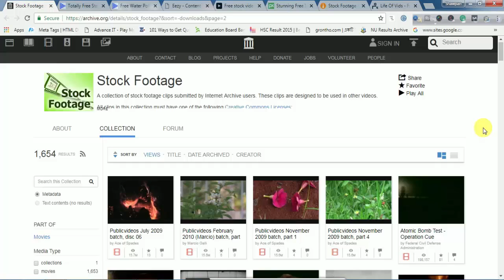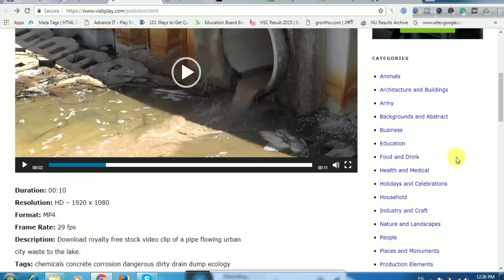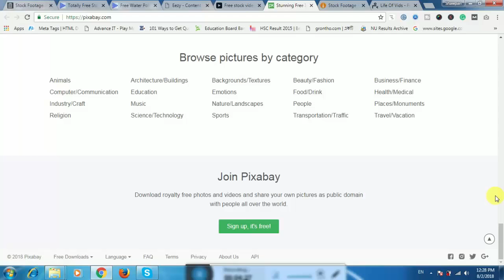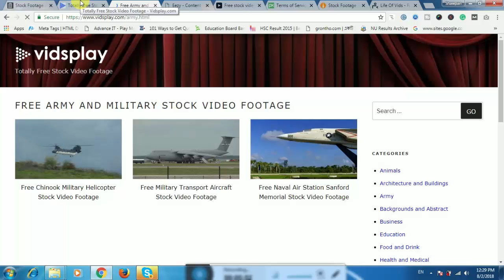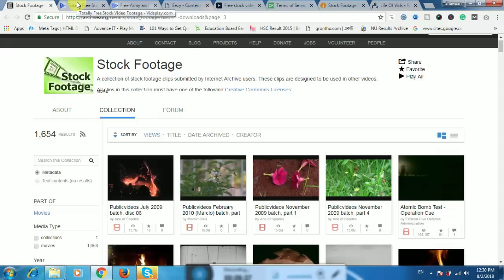7 Best Video Footage Websites Royalti Free For Download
7 Best Video Footage Websites | Best Stock video footage sites for free footage download

ভাই আপনারা যারা বিভিন্ন বিষয় নিয়ে ভিডিও মেকিং করেন অথবা, ভিডিও ব্লগিং করেন, তাদের জন্য এগুলো খুবিই গুরুত্বপূর্ণ ওয়েবসাইট। তাছাড়া, ভাই ভিডিও যে কোন কারনেই তৈরি করে থাকেন না কেন, এসব ভিডিও ফুটেজ ব্যবহার করে আপনারা অনেক সুন্দর সুন্দর ভিডিও মেক করতে পারবেন।

তবে যারা ভিডিও মেক করে ইউটিউব থেকে ইনকাম করতে চান, তাদের ইউটিউবের প্রাইভেসি যেমন যানাটা খুব জরুরি, ঠিক তেমনি এসব ভিডিও ফুটেজ ব্যবহার করার আগে তাদের প্রাইভেসি ও পলিসিটা অবশ্যই জেনে নেওয়া দরকার। এতে তাদের ছোটখাট কোন কন্ডিশন থাকলে সেটা জানতে পারবেন, যেটা আপনার ভিডিওর জন্য লিগালিটি থাকবে।